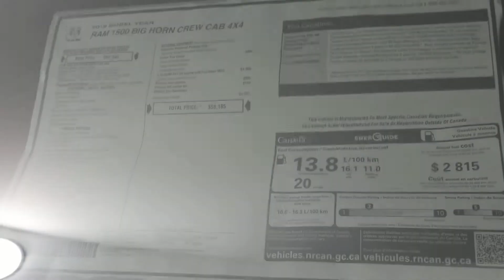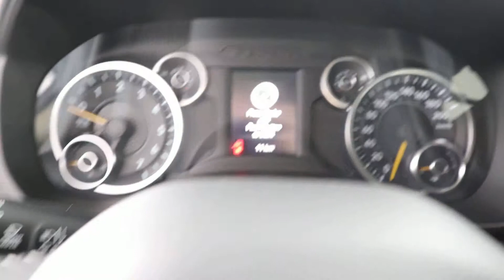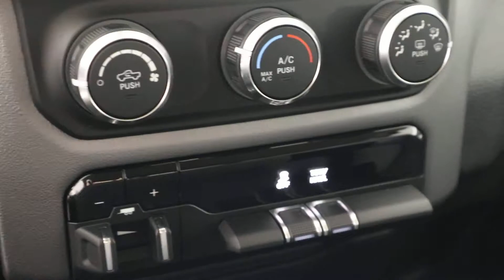MVI 0356 19 ram 19 209